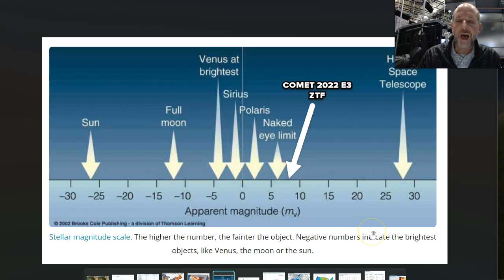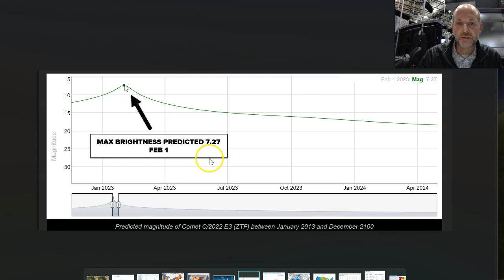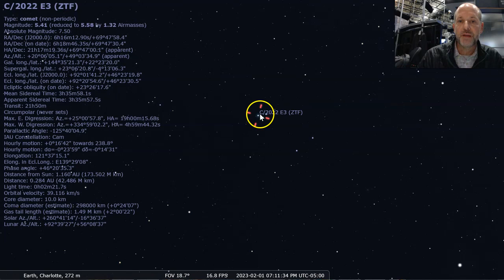Comet 2022 E3 ZTF Will it be naked eye visible? Not likely, but here's where & when to look.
Comet 2022 E3 ZTF Will it be naked eye visible? Not likely, but here's where & when to look. You'll need some binoculars, a telescope or a camera to see it for sure. Otherwise, it's not going to be naked eye visible in most locations.